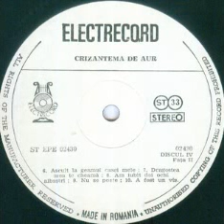Florenta Marinescu-Nu se poate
Music and lyrics by Henri Malineanu
Piano by Costel Stangaciu
Violin by Mircea Carabulea
Ensemble "Rapsodia Romana" conducted by Paraschiv Oprea